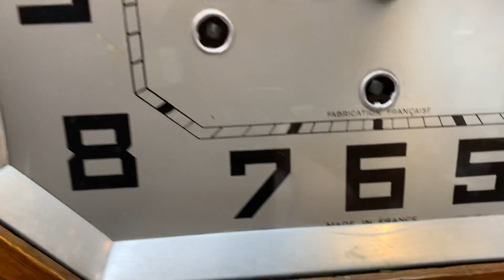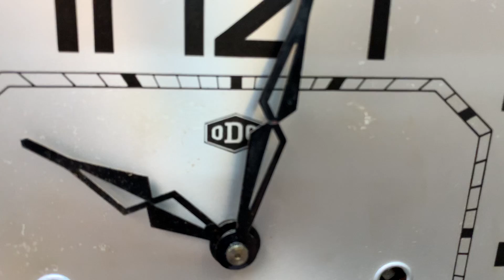ĐỒNG HỒ ODO - NHẬP PHÁP NGUYÊN ZIN 100% - ĐỒNG HỒ VANG VỌNG / 0912011947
ĐỒNG HỒ ODO NHẬP PHÁP
Thiết kế thùng bè cao cấp sang trọng , đường nét trạm trổ tinh tế, mặt bát giác lằm cao cấp
Máy ba vách đồng vàng , củ gông chữ U với các thanh côn đồng cho âm thanh trầm ấm ngân nga

Nguyên bản 100%

Giá bán: 14,5 triệu đồng

ĐỒNG HỒ VANG VỌNG - 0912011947

Số: 112/58 Hoàng Đạo Thanh - Thanh Xuân - Hà Nội